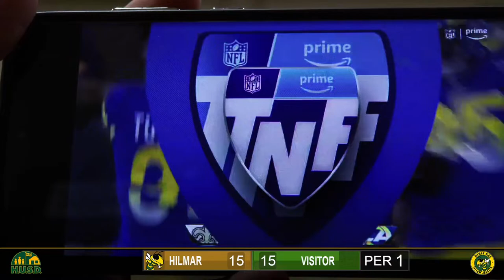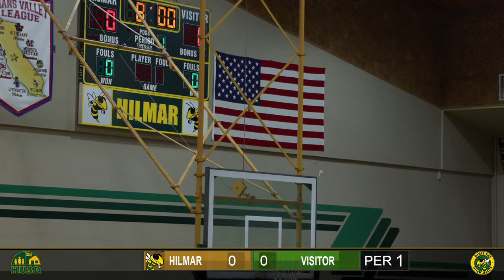HHS Boys Basketball vs Johansen